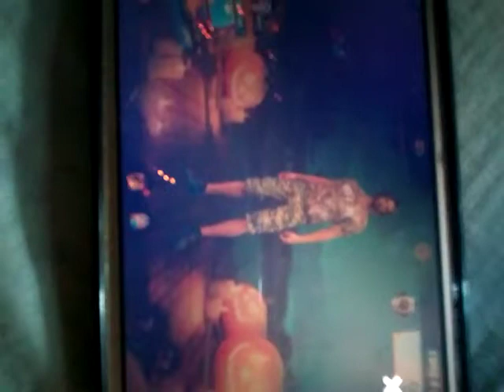Engleng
Hello friend